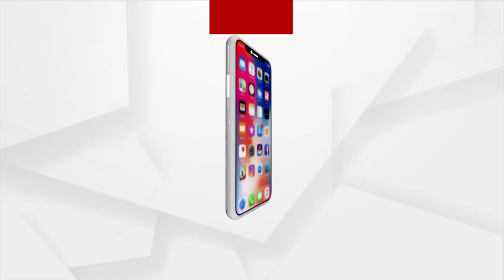ଅଣ୍ଟାଏ ପାଣିରେ ଗ୍ରାମବାସୀ | Argus News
ବାଲେଶ୍ଵର ଜିଲ୍ଲା ମଥାନିରେ ଲଘୁଚାପ ଜନିତ ଲଗାଣ ବର୍ଷା ଏବଂ ଜଳକା ନଦୀରେ ବନ୍ୟା ଯୋଗୁଁ ୧୦ ଦିନ ହେବ ଲୋକେ ଅଣ୍ଟାଏ ପାଣିରେ ନାହିଁ ନଥିବା ହଇରାଣ ହେଉଛନ୍ତି ।